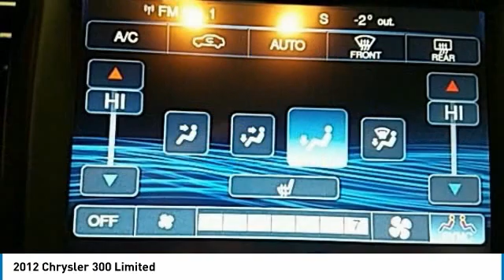2012 Chrysler 300 Hudson WI 5512B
2012 Chrysler 300 Limited

Hudson Ford
2020 Crest View Drive

#1 VOLUME FORD DEALER IN WISCONSIN! Black Clearcoat RECENT TRADE IN, LEATHER, SUNROOF MOONROOF, HEATED FRONT SEATS, 300 Limited, 4D Sedan, 3.6L V6 Flex Fuel 24V VVT, 8-Speed Automatic with E-Shifter, AWD, Black Interior Leather. 18/27 City/Highway MPGbrbrGoogle Rating 4.6 Dealer Rater Top Award Winner! Here are our promises: *Every Vehicle Fully Inspected with Service Records *Free Auto Check Report * Our Best Price Upfront - Pure and Simple! * Transparent Buying Process!br* You Can't Buy The Wrong Car - * All Used Vehicles Inspected and Ready for Sale!br* No Hassle Sell or Trade Any Carbr.brbr2012 Chrysler 300 Limited 4D Sedan AWD 8-Speed Automatic with E-Shifter 3.6L V6 Flex Fuel 24V VVTbrbrAwards:br  * 2012 IIHS Top Safety Pick   * 2012 KBB.com 10 Most Comfortable Cars Under $30,000   * 2012 KBB.com 10 Best Family Cars